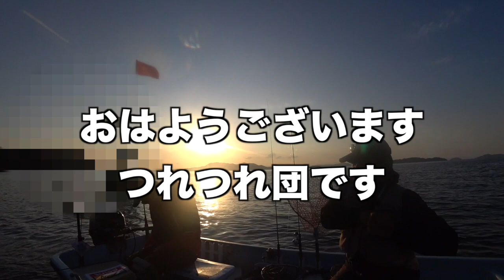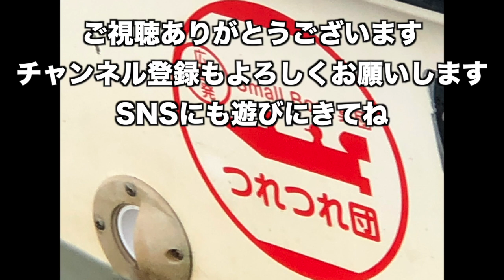2021年11月5日手乗りコウイカが面白すぎる【ティップランとタチウオジギング】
手乗りコウイカのドキドキ感が癖になってきた今日この頃です（笑）

動画で出てくるアイテム等を紹介しています。見にきてね。

〜お知らせ〜
つれつれ団の動画は個人的に投稿しています。
マリンクラブ等の団体とは一切関係ありませんのでご理解願います。
ご意見、ご感想等ございましたら直接コメントしていただきますようよろしくお願いします。

楽曲効果音提供
魔王魂様